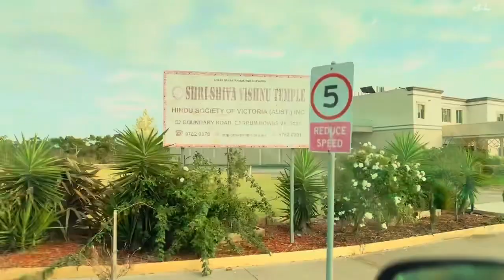Shri Shiva Vishnu Temple Visit with my families first time,Victory Melbourne Australia 05 April 2024